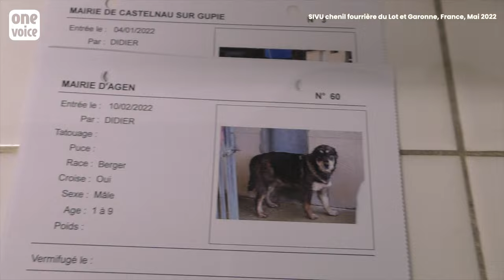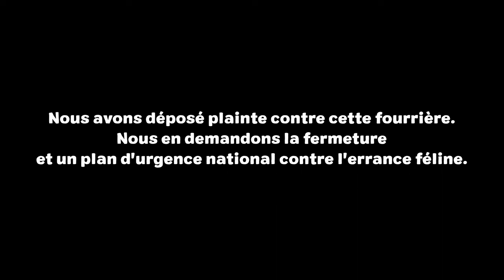Fourrière SIVU 47 en Lot-et-Garonne où les chats sont des déchets.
Cette année, pour la première fois et avec des images jamais vues auparavant, nous révélons les dessous des abandons de nos compagnons dans des fourrières françaises. Ici, dans ce premier volet de notre enquête, au cœur du Lot-et-Garonne, les chiens trouvés divaguant et les chats errants sont maintenus dans de terribles conditions. Quelques chanceux seront envoyés dans des refuges afin de trouver une famille. L’immense majorité y périra à l’abandon entre parpaings et grillages ou sera abattue. Nous déposons plainte contre la fourrière pour mauvais traitements par un professionnel, et demandons la fermeture de ce lieu.